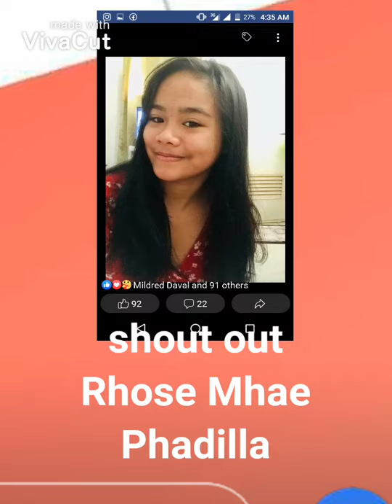First Vlog Q&A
Pwede Napo na Hindi nyo Napo panoorin Ang hiking part